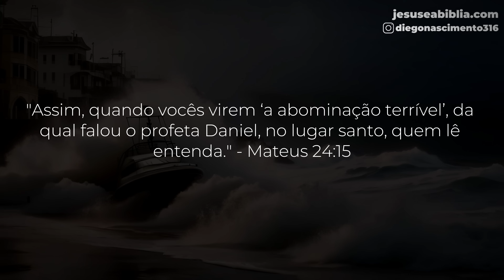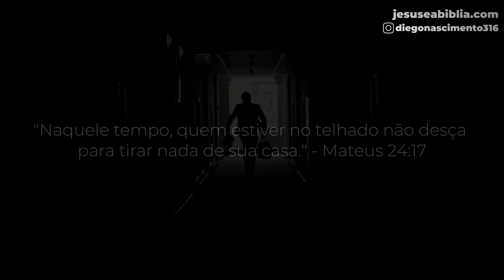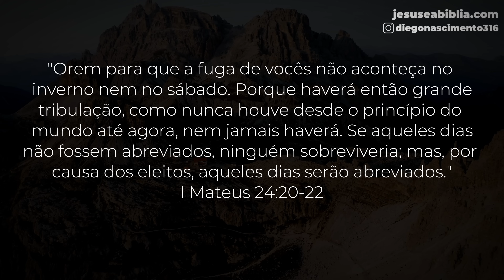Mateus 24.15-22: Como os Piores Dias Podem Revelar o Melhor de Nossa Fé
Em Mateus 24:15-22, Jesus descreve uma das profecias mais alarmantes: a abominação da desolação. Este sermão explora o significado profundo desses versículos, analisando a urgência da fuga, a severidade da tribulação que se seguirá e o que tudo isso significa para nós hoje. Descubra como esta mensagem antiga ainda ressoa com urgência em nosso tempo e como podemos nos preparar para os dias vindouros.

00:00 Já deixou seu like?
01:21 A Abominação da Desolação (Mateus 24:15)
05:05 Urgência e Dificuldades da Fuga (Mateus 24:16-19)
08:38 A Grande Tribulação (Mateus 24:21-22)
12:18 Momento de Oração